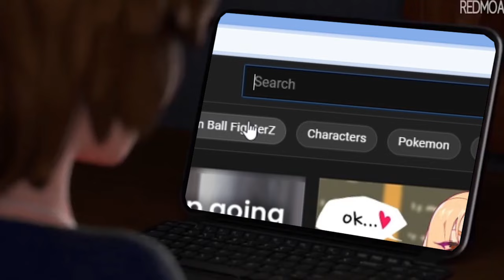Aunt Cass Checks if She's Worth it